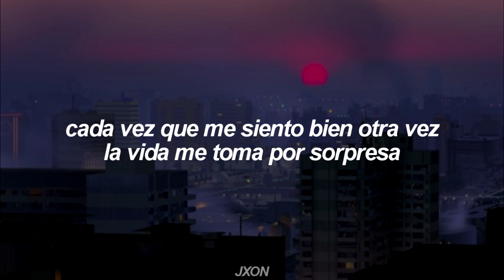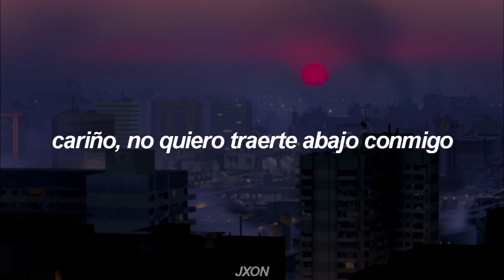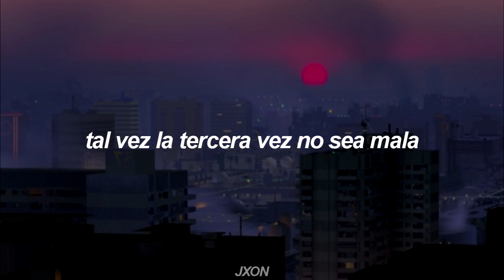canción para un corazón triste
❀ etiquetas bonitas :

Sub. español

canción